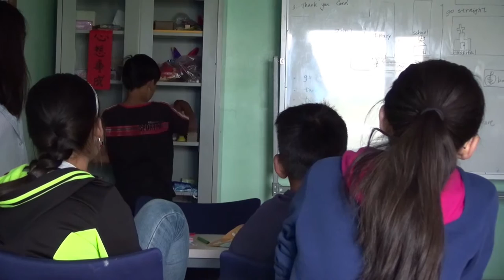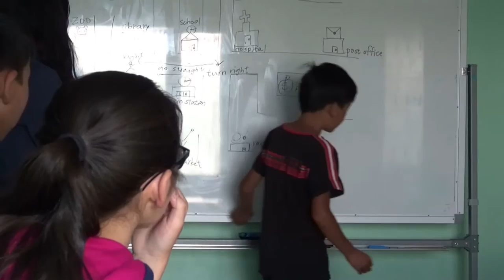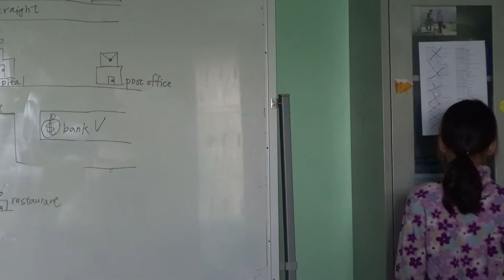A tough schoolday for the kids after a wild party.